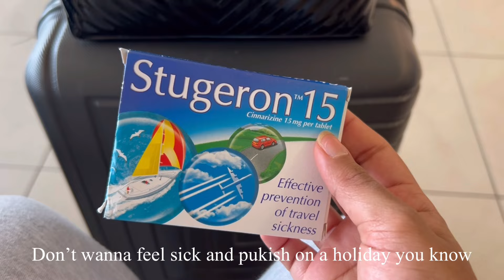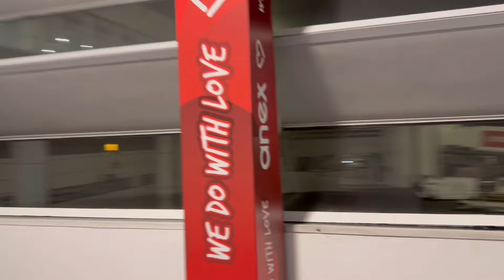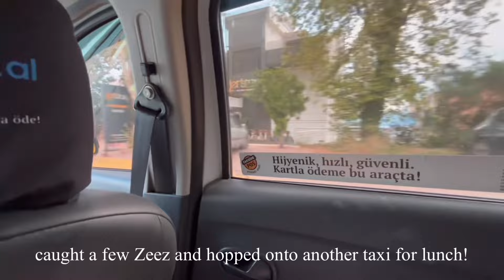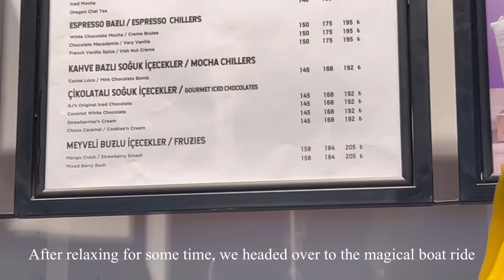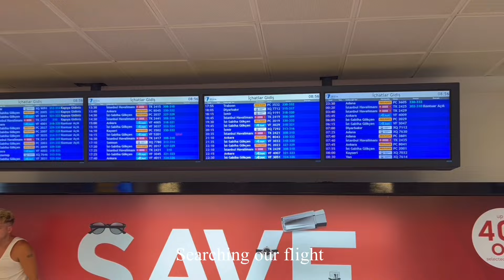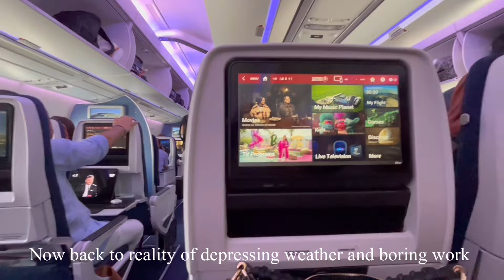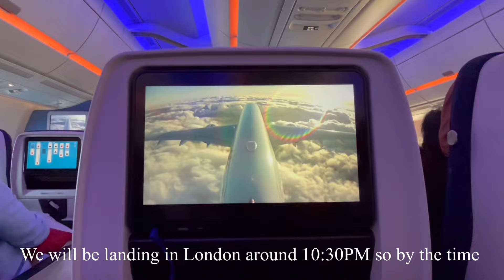London to Turkey 2024: Exploring Antalya and Istanbul 🇹🇷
Hop aboard as we embark on an epic journey from the vibrant streets of London to the enchanting cities of Istanbul and Antalya in Turkey!

This travel vlog captures the essence of our trip, highlighting the rich culture, stunning landscapes, and historic landmarks that make these Turkish destinations a must-visit. ✈️

Thank you for joining us on this incredible journey! Safe travels and see you in our next vlog! 🗺️✨